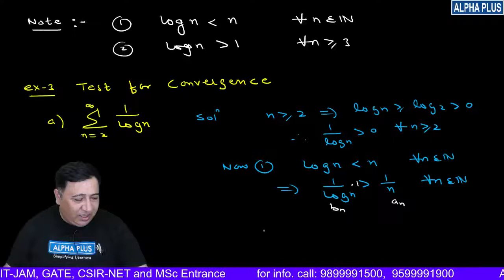infinite series class 4